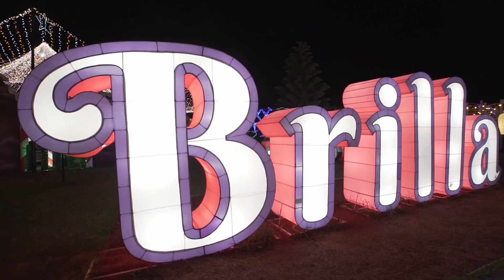BRILLA FEST 2022 Y EL GRAN DESFILE NIKOLAUS - HIGHLIGHTS